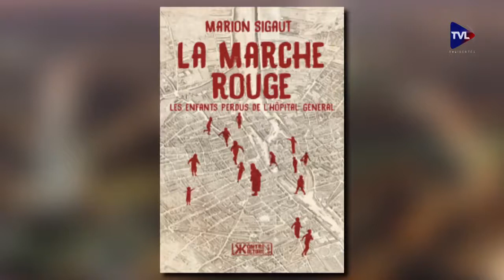L' Hôpital Général et le trafic d'enfants pour des organes, UNE RÉALITÉ A PRENDRE AU SÉRIEUX!!!!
NOS ENFANTS NE SONT A L' ABRI NUL PART AILLEURS !!SINON SOUS L' ABRI DU SEIGNEUR JÉSUS-CHRIST NOTRE SAUVEUR ET PROTECTEUR!PSAUMES 91!AMEN!